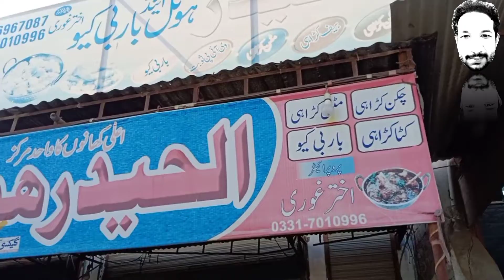Dhaba Style Sobat||This Hotel Is Making Dhaba Style Sobat (Painda)|Street Food|Mr Foodie||SBI Vlogs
I love travelling , eating and exploring traditional and new eatables.
If you are travel and food lover then you are at right channel.